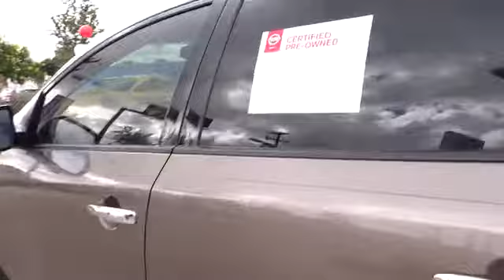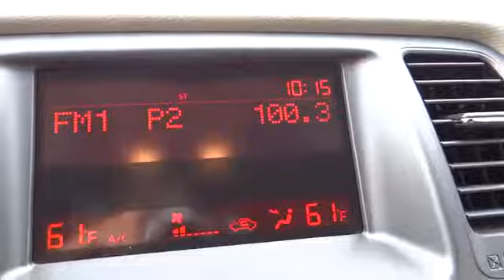2011 Nissan Murano San Antonio, Austin, Houston, New Braunfels, Helotes N131620A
2011 Nissan Murano  - Stock#: N131620A - VIN#: JN8AZ1MU7BW066059

Gunn Nissan
12838 San Predro